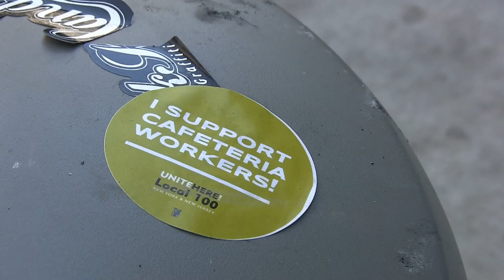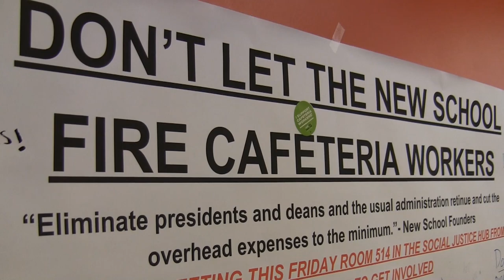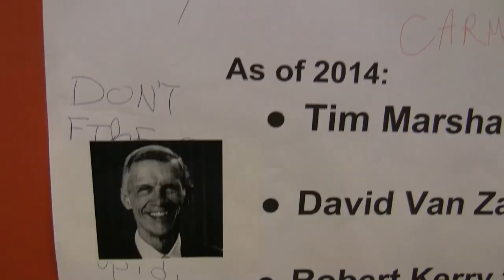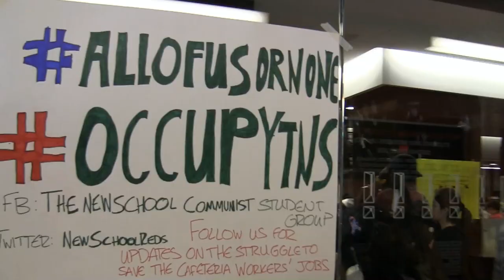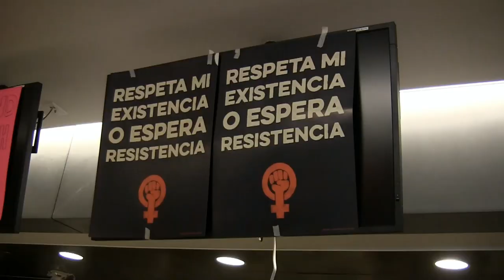May Day Rally and Cafeteria Occupation | New School | May 1, 2018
A short mini-doc on the May Day rally and efforts to support both student unionization efforts (SENS-UAW) and The New School cafeteria staff (UNITE HERE Local 100), who are facing their current contract expiration without any re-hiring guarantees by the university.

Students are currently in contract negotiations with the university, and have set May 8th, 2018 as a deadline to strike if a fair and just contract will not be agreed to by the administration.